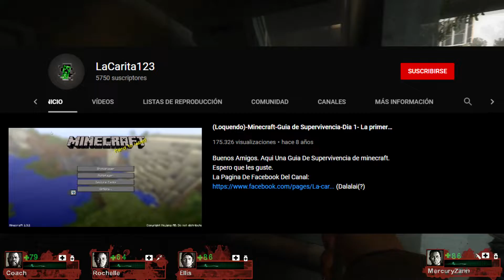TAG DEL LOQUENDO - [ESPECIAL 700 SUBS]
Aprovecho que cumplo los 700 subs, así mato un pajaro de dos tiros (?
Si tienes una duda u opinión puedes dejar un "comentario"